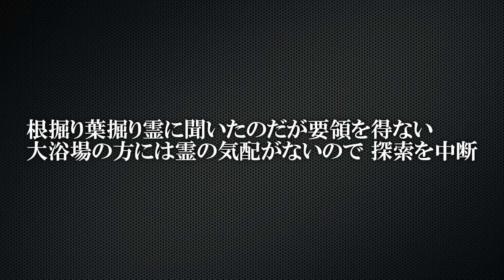【心霊】静岡最恐の廃墟 下田富士屋ホテル 〜最終章〜 下田富士屋ホテルを供養する京明【橋本京明】【閲覧注意】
様々な霊と会話をしながら、各階を調べてきた京明！
果たして、どのような結末を迎えるのか！？

静岡最恐の廃墟 下田富士屋ホテル 〜第一章〜 触れると祟られる人形を掴む京明

静岡最恐の廃墟 下田富士屋ホテル 〜第三章〜 最強愛弟子陰陽師vs魔界古址

【お知らせ】
日本最後の陰陽師 橋本京明による「京明塾 第四期生」募集中
四柱推命コース:2022年2月23日(水)開講
九星気学コース:2022年2月28日(月)開講
橋本京明 本人が直接Zoomにてご指導いたします。
詳しくは、オフィシャルサイトからご確認ください。

心霊ミステリー動画「埋火」
「橋本京明オフィシャルサイト」にて販売中。

【ラスト陰陽師 橋本京明 Clubhouse】
橋本京明(Kyomei Hashimoto)  または @last_onmyoji